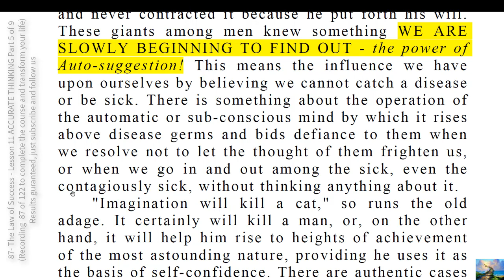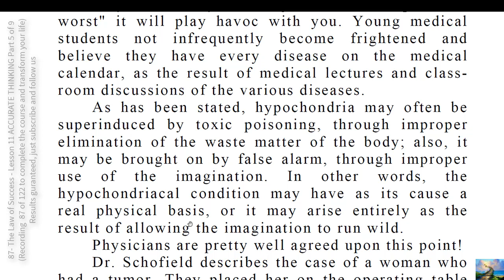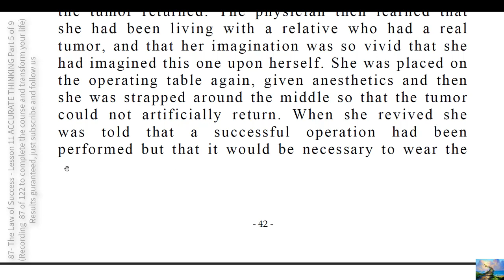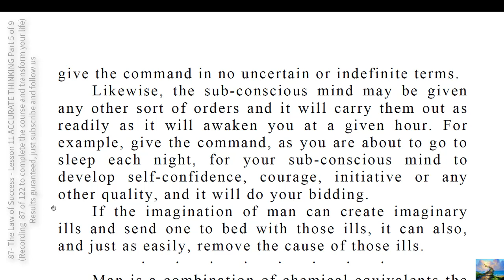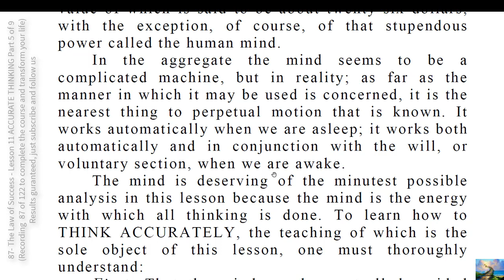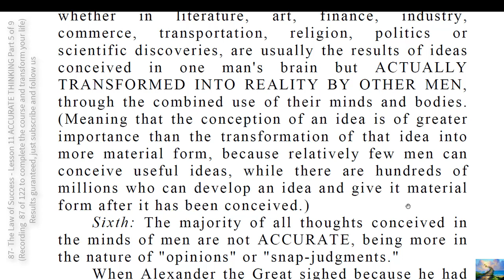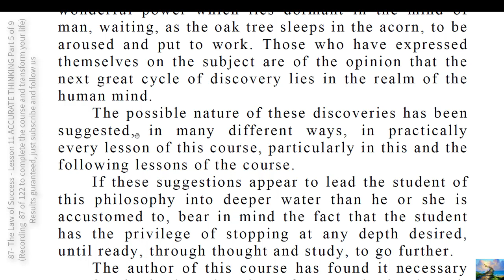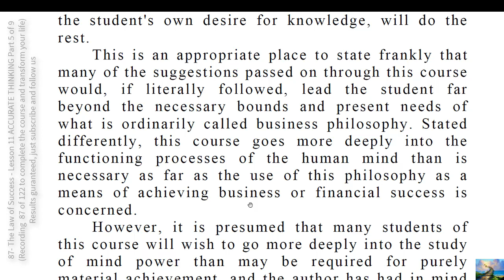87- The Law of Success - Lesson 11 ACCURATE THINKING Part 5 of 9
I do not believe that I can afford to deceive others - I know I cannot afford to deceive myself!" This must be the motto of the accurate thinker